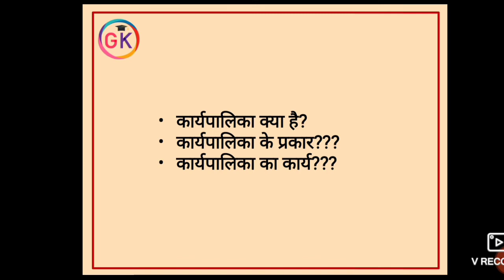भारत की कार्यपालिका || क्या है भारत की कार्यपालिका || जाने क्या है कार्यपालिका के बारे में || Gk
👍भारत की कार्यपालिका👍

आप सभी लोगो का मेरे चैनल में आपका स्वागत और अभिनदंन करता हु।

 जितने भी महत्वपूर्ण टॉपिक होंगे उसपर बात होगी और रोजना का करेन्ट अफेयर्स होगा जिसका वीडियो रोज आएगा।

*अगर आप किसी भी एग्जाम की तैयारी कर रहे है और आपको स्टडी मटेरिअल नहीं मिल पा रही है तो आप घबराइए नहीं हमारा टेलीग्राम चैनल और यूट्यूब चैनल आज ही जॉइन कीजिये ..और ज्यादा से ज्यादा अपने मित्रों को ग्रुप से जोड़ें...*
ग्रुप 1-

ग्रुप 2-

ग्रुप 3-

ग्रुप 4-

और एडमिन जी का पोस्ट आपको दिल्ली बुलेटिन पर भी आपको देखने को मिलेगा👉👉👉👉

Pdf लेने के लिए teligram जॉइन करे।
टेलीग्राम की लिंक -
GK Data

!धन्यवाद!